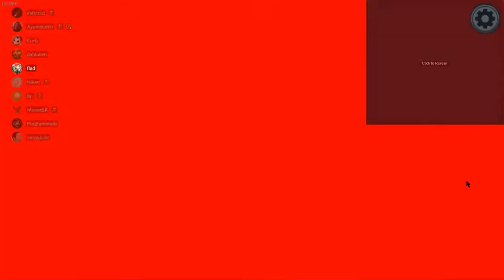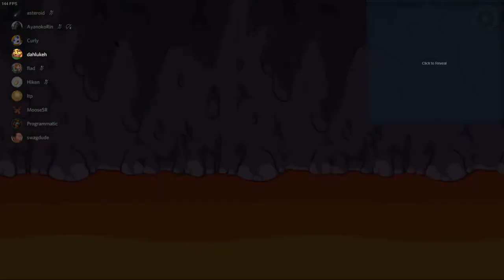saw.mp4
ft bingosync from earlier that i forgot to remove